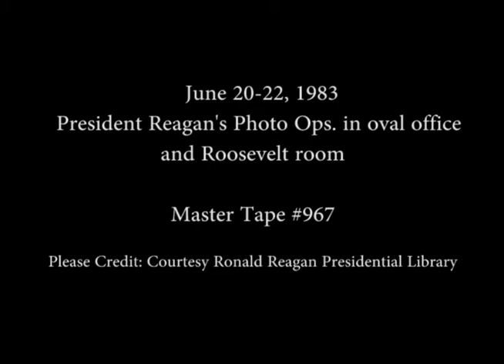President Reagan's Photo Opportunities on June 20-22, 1983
Full Title: President Reagan's Photo Opportunities on June 20-22, 1983, President Reagan with Ambassador's Stone and Habib in Oval Office, President Reagan with Air Traffic Controller Gregory Karam and Pilot Captain James Gibson in Oval Office on June 20, 1983, Drop-by meeting with U.S. Japan advisory committee in Roosevelt Room, President Reagan signing U.S. Resolution 42 in Oval Office on June 22, 1983

Transcript: N/A

Production Date: 6/20-22/1983

Access Restriction(s):Unrestricted
Use Restriction(s):Unrestricted